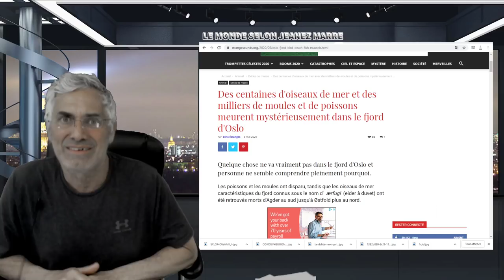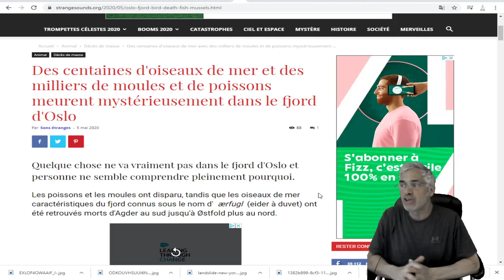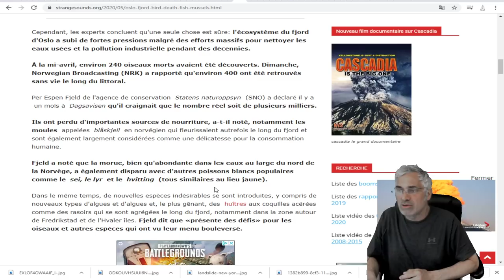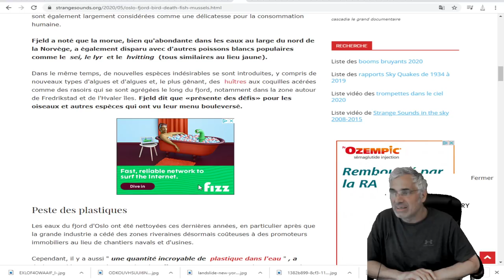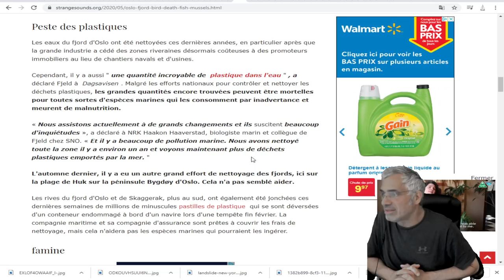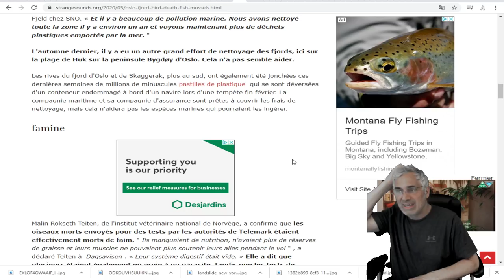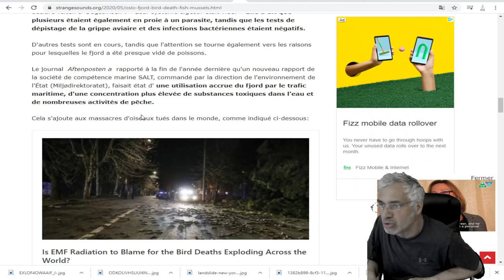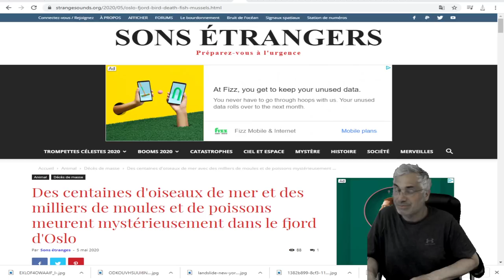L'HÉCATOMBE ENVIRONNEMENTALE SE POURSUIT;Quelque chose ne va vraiment pas dans le fjord d'Oslo.